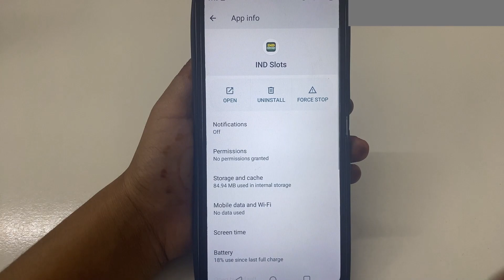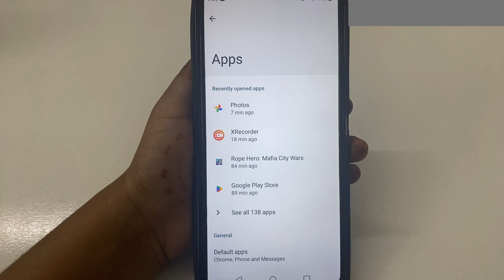How to delete account permanent in IND Slots | account Kaise delete Kare